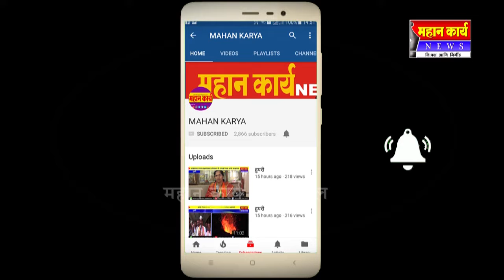मटन दराबाबत प्रांत कार्यालयात बैठक ; आम्ही सारे खवय्ये यांच्यावतीने निवेदन